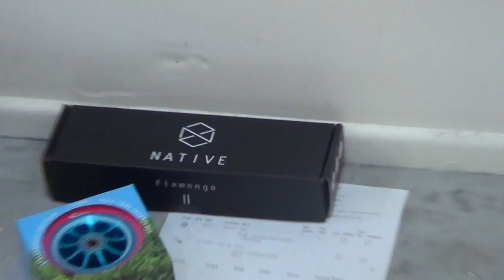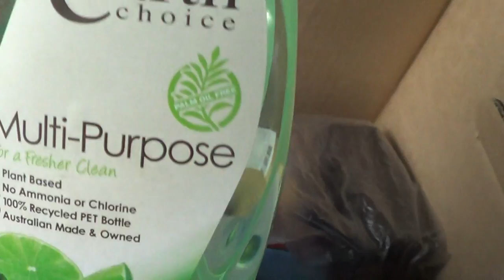Syndicate's Simple Life Ep. 5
Reece used a camera for eyes over a few days of moving our shop and street sessions. Feat. @connellmaht @mahtshall @nathanflemongo @reganthompson23 @veg_eata @reecesource
New shop location: 9/1177 Wynnum Rd, Cannon Hill 4170, QLD, Australia.
Support rider owned. It's all natural